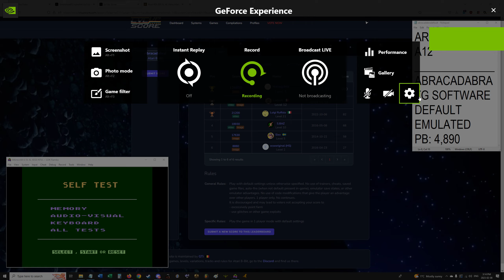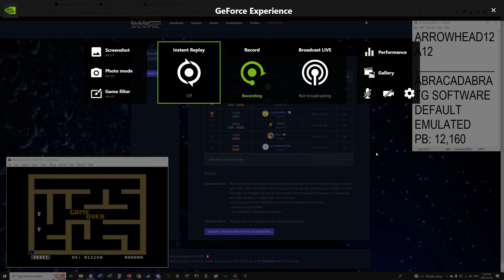Abracadabra! - Atari 8Bit - Default - 12,160 - EMU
starts: 0:16.
score: 5:13.